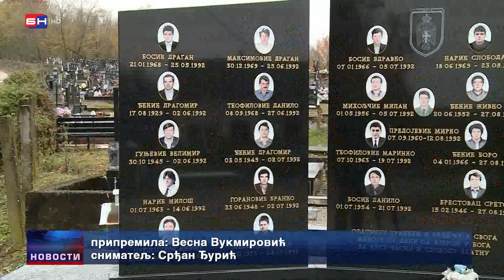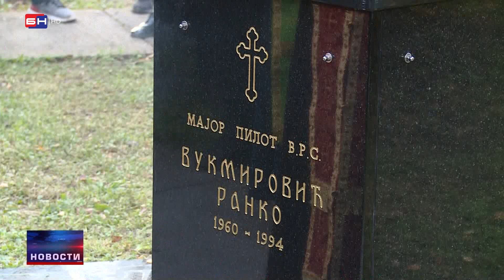U Podnovlju kod Doboja osveštan spomenik poginulim borcima i otkriven spomen bista heroju pilotu